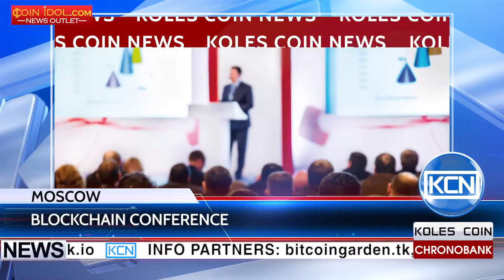KCN ICO conference in Moscow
The blockchain conference in Moscow. The Conference on ICO Blockchain Projects will be held on 4th of March, 2017. The event will include the demonstration of peer-to-peer cryptoeconomy insurance and the developing of blockchain technology of the next generation Blockchain 3.0. Apart of this, due to Chronobank’s example, the event attendees will study how to organize ICO’s. Among the other speakers the event will be attended by Chronobank’s CEO Sergei Sergienko and the founder of InChain platform Sergei Primachik. The admission is free.